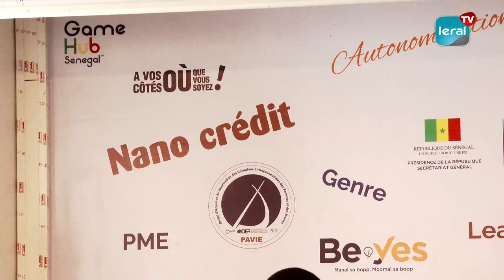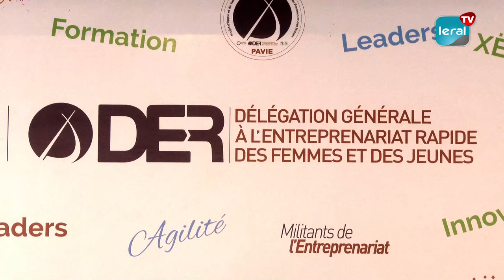Passation de Service/Dr. Aissatou Mbodj installée dans ses fonctions de Délégué Général de la DER/FJ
Passation de Service : Dr. Aissatou Mbodj installée dans ses fonctions de Délégué Général de la DER/FJ, ce 4 juin 2024.

Dr. Abdoulaye Dieng, Président du Conseil d’Orientation de la DER/FJ, a ouvert cette cérémonie par des mots de félicitation au Délégué général sortant « pour le travail accompli en deux années au service de la DER/FJ, et pour le legs empreint de rigueur et de sobriété qu’elle laisse ».
Il a ensuite souhaité la bienvenue au Délégué général entrant, « dont l’expérience dans le domaine de l’accompagnement technique et financier des femmes n’est plus à démontrer... et qui saura porter la DER/FJ au firmament. » Il se dit rassuré de savoir que la nouvelle responsable de la DER/FJ est pleinement consciente des défis de l’autonomisation des femmes et des jeunes.

Dr Mame Aby SEYE a ensuite pris la parole pour remercier les équipes de la DER/FJ et le conseil d’orientation qui lui ont permis « d’écrire des pages en tentant de répondre avec abnégation aux besoins des femmes et des jeunes sénégalais ». Après avoir réitéré ses félicitations au Président de la République, M. Bassirou Diomaye FAYE, elle s'est dit « ravie de savoir que la DER/FJ a été confiée à une grande personnalité du Sénégal, et qui plus est une Femme », à qui elle a souhaité plein succès dans ses nouvelles fonctions aux côtés d’une équipe dynamique et consciente des enjeux cruciaux qui sous-tendent l’existence de la DER/FJ, pour l’intérêt ultime de la nation sénégalaise.

Enfin, Dr. Aissatou MBODJ, nouvelle Délégué Général a pris la parole pour remercier le Président de la République, M. Bassirou Diomaye FAYE, et le Premier Ministre, M. Ousmane SONKO, pour la confiance placée en elle, ainsi que sa famille, ses amis présents, et les équipes de la DER/FJ pour leur accueil.
Elle compte entamer sa mission à la DER/FJ avec une "approche maternelle", visant l’inclusion et l’autonomisation massive des femmes et des jeunes par la territorialisation.
Elle se donne pour mission « d’éradiquer la pauvreté à travers des actions concrètes menées sur le terrain, et de promouvoir un accès équitable aux ressources de la DER/FJ pour tous les demandeurs, sans oublier le recouvrement des créances en cours, qui est une priorité absolue. »

La cérémonie s'est clôturée avec enthousiasme sur les mots du Délégué Général, qui prévoit de vivre avec ses équipes une aventure exaltante : « celle de servir et de changer des vies ! »